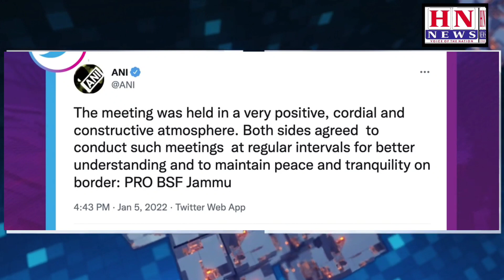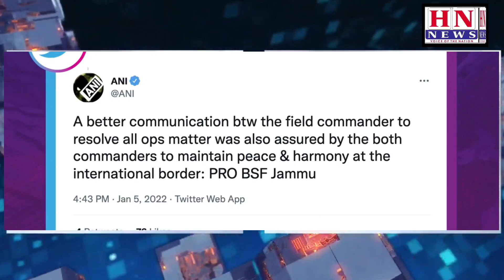BSF BOARDERS SUCCESSFUL MEETING FOR PEACEFUL